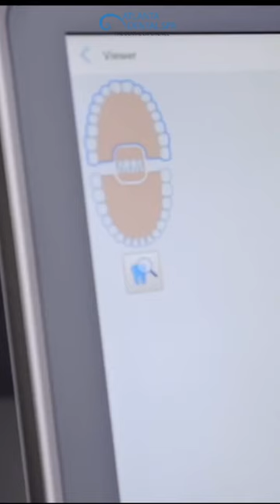The Importance of Dental X-Rays